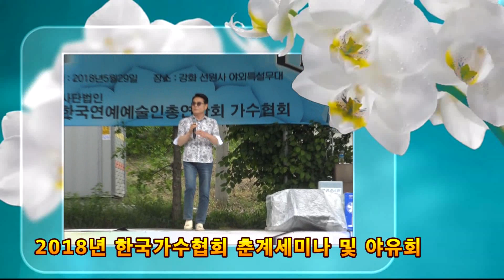가수 전민하 술술술 2018한국가수협회춘계세미나 및 야유회 강화도 선원사 야외특설무대 2018 5 29